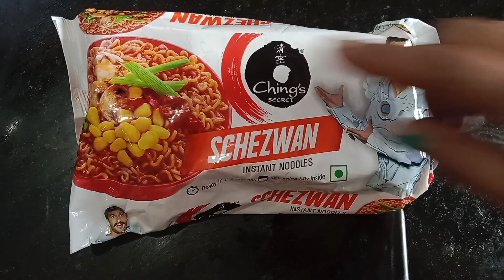5मिनिटात Ching's Just Soak Sezwani Noodles। हाका नूडल्स बनवण्याची सोप्पी नवीन पद्धत। Just Soak Karo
5मिनिटात Ching's Just Soak Sezwani Noodles। हाका नूडल्स बनवण्याची सोप्पी नवीन पद्धत। Just Soak Karo